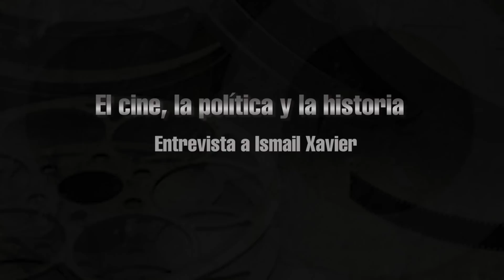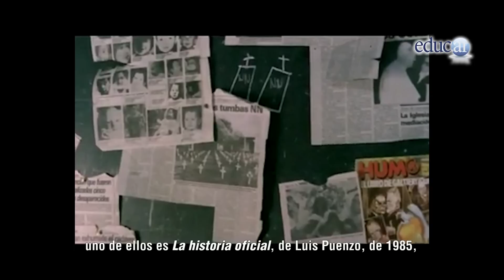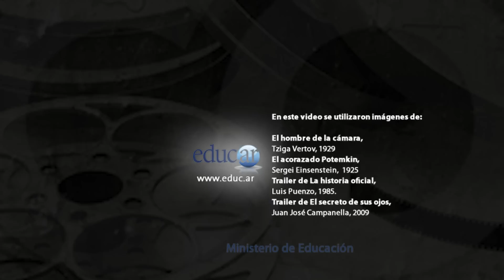Cine y dictadura: entrevista a Ismael Xavier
La conmemoración del 24 de Marzo es una oportunidad inmejorable para reflexionar sobre la relación del cine y la memoria política de una sociedad, y hacerlo a partir de dos filmes argentinos que abordaron, en diferentes épocas, las secuelas de la dictadura: se trata de "La historia oficial" (Luis Puenzo, 1985) y "El secreto de sus ojos" (Juan José Campanella, 2009).

Quien plantea esta reflexión es Ismail Xavier (Curitiba, 1947), profesor del Departamento de Cine, Radio y Televisión de la Escuela de Comunicación y Artes de la Universidad de San Pablo y profesor visitante en universidades europeas y de Estados Unidos. Autor de "El discurso cinematográfico. La opacidad y la transparencia" (Buenos Aires, Manantial, 2008), Xavier visitó Buenos Aires el pasado mes de noviembre para participar como docente en el seminario "Construir la memoria" y, además, dar una charla en el Centro Cultural Haroldo Conti sobre memoria política y géneros de la industria audiovisual, a partir de las películas mencionadas.